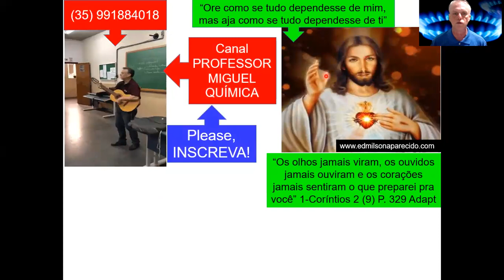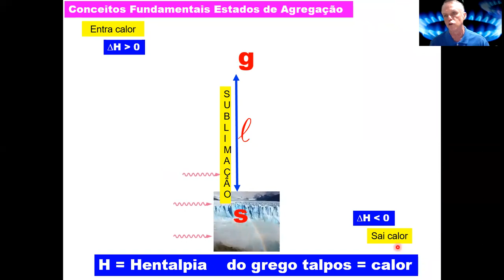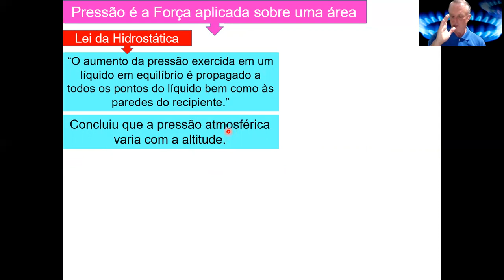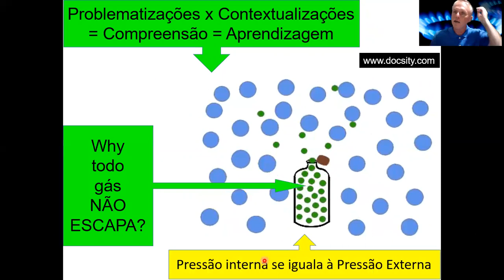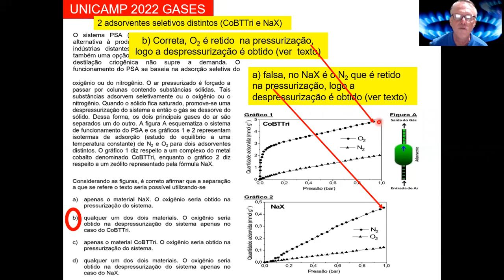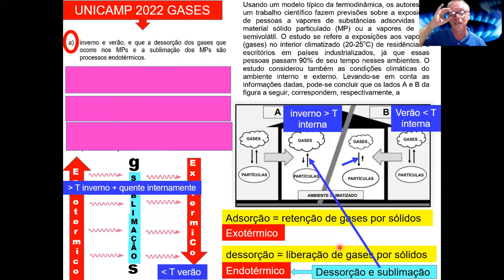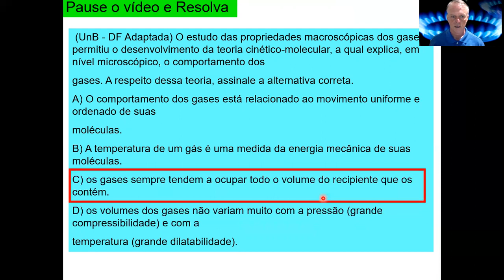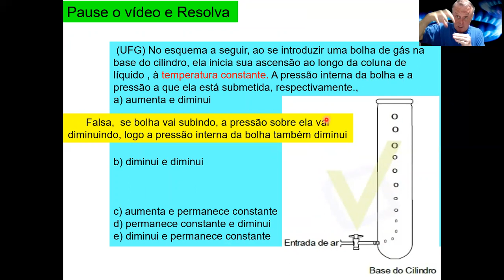GÁS acabou! Mito ou Verdade?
GASES Conceitos